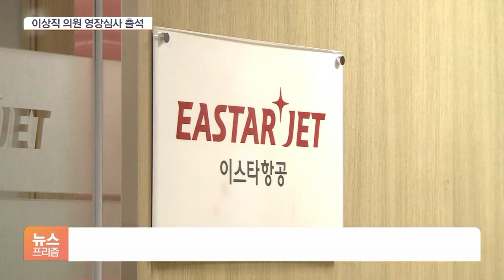이스타항공 창업주 이상직 의원 구속 갈림길…수백억 횡령·배임 혐의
[앵커]

수백억 원대 횡령·배임 혐의를 받고 있는 이스타항공의 창업자, 이상직 의원에 대한 법원의 영장실질심사가 진행되고 있습니다.

자세한 상황 알아봅니다. 조슬기 기자, 영장 심사가 계속 진행 중이죠?

[기자]

네, 오늘(27일) 오후 2시부터 시작된 이상직 의원에 대한 영장실질심사가 4시간 넘게 이어지고 있습니다.